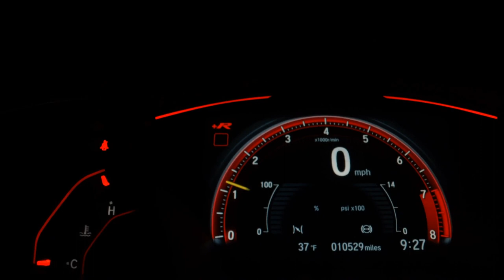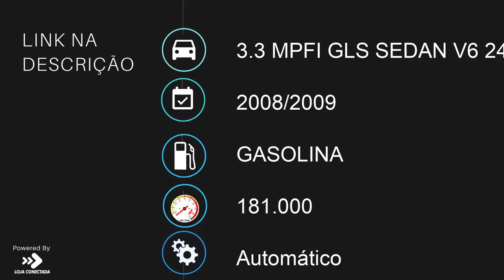HYUNDAI AZERA - 2009 - São Bernardo do Campo/SP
Veículo: HYUNDAI / AZERA 3.3 MPFI GLS SEDAN V6 24V
Ano: 2008/2009
Combustível: GASOLINA
Portas: 4 PORTAS
Câmbio: Automático
Cor: PRATA
KM: 181.000

✅ Air Bag
✅ Alarme
✅ Ar Condicionado
✅ Ar Quente
✅ CD Player
✅ Computador de Bordo
✅ Desembaçador Traseiro
✅ Direção Hidráulica
✅ Encosto de Cabeça Traseiro
✅ Freio ABS
✅ Rádio
✅ Rádio e MP3
✅ Retrovisor Fotocrômico
✅ Retrovisores Elétricos
✅ Rodas de Liga Leve
✅ Teto Solar
✅ Travas Elétricas
✅ Vidros Elétricos
✅ Trio Elétrico
✅ Piloto Automático
✅ Farol de Neblina
✅ Entrada USB
✅ Porta Copos
✅ Trava Elétrica Central
✅ Bancos Elétricos
✅ Ar Digital
✅ Tração ASR
✅ Console Central
✅ Rádio USB
✅ Retrovisor Retrátil
✅ Som Original